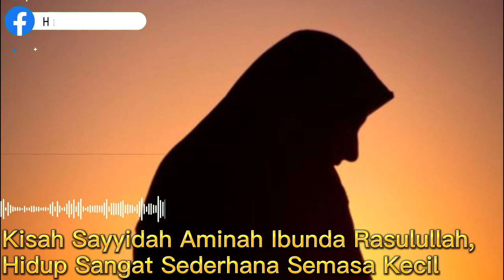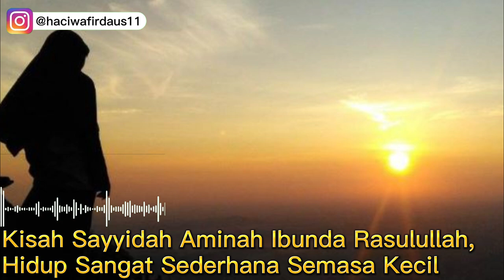Kisah Masa Kecil Sayyidah Aminah Ibunda Rasulullah SAW yang Sangat Sederhana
Pada video kali ini akan menceritakan Kisah Masa Kecil Sayyidah Aminah Ibunda Rasulullah SAW yang Sangat Sederhana. Inilah kisahnya!